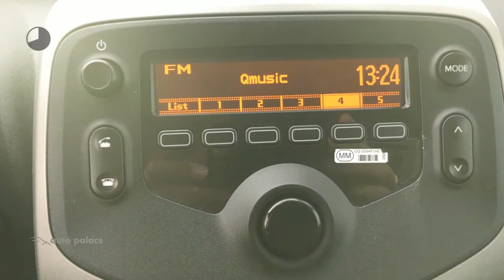Peugeot 108 1.0 e-VTi 68pk 5D Active | 5 -DEURS | AIRCO | METALLIC